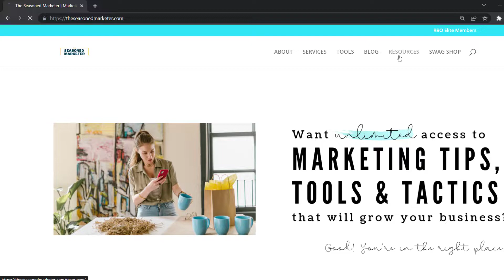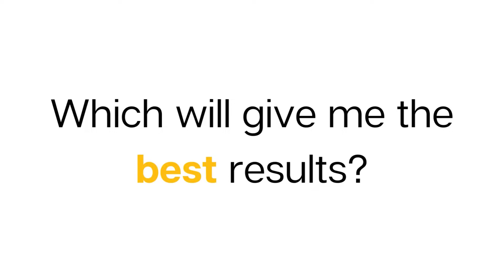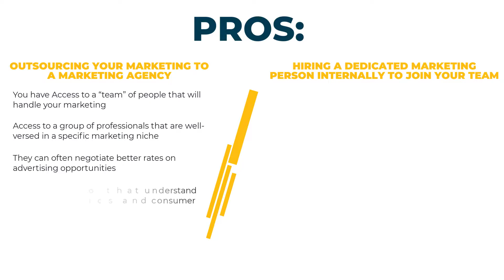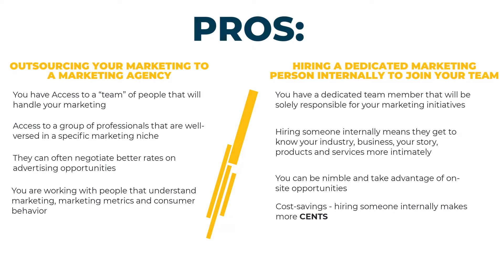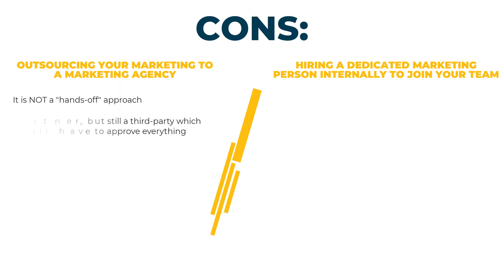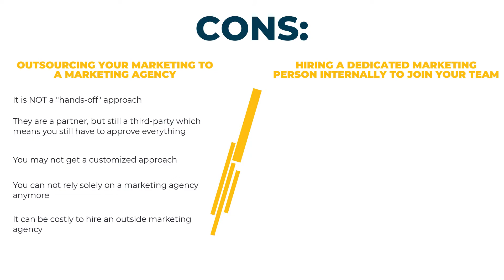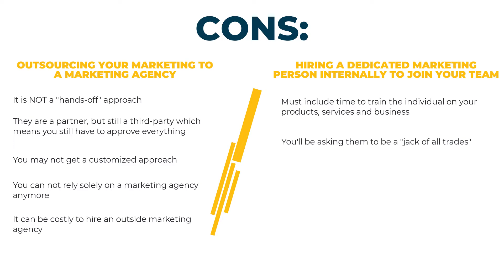Pros & Cons of Outsourcing to a Marketing Agency vs Hiring In House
If you are a small business owner who is looking for help with managing your marketing - you have likely considered either outsourcing your marketing to a marketing agency or hiring a team member to keep your marketing in-house.

Watch this video to learn more about the PROS and CONS of each option and ultimately what my personal recommendation is as a professional executive director of marketing.

Want weekly marketing tips and strategies delivered to your inbox? Join our *FREE* RBO (Resourceful Business Owner) Community:

⟡ To create awesome posts, videos and any other graphic design needs

𝘛𝘩𝘪𝘴 𝘩𝘦𝘭𝘱𝘴 𝘴𝘶𝘱𝘱𝘰𝘳𝘵 𝘵𝘩𝘦 𝘧𝘳𝘦𝘦 𝘤𝘰𝘯𝘵𝘦𝘯𝘵 𝘐 𝘰𝘧𝘧𝘦𝘳 𝘵𝘩𝘳𝘰𝘶𝘨𝘩 𝘛𝘩𝘦 𝘚𝘦𝘢𝘴𝘰𝘯𝘦𝘥 𝘔𝘢𝘳𝘬𝘦𝘵𝘦𝘳 𝘢𝘯𝘥 𝘢𝘭𝘭𝘰𝘸𝘴 𝘮𝘦 𝘵𝘰 𝘤𝘰𝘯𝘵𝘪𝘯𝘶𝘦 𝘵𝘰 𝘤𝘳𝘦𝘢𝘵𝘦 𝘮𝘰𝘳𝘦 𝘧𝘳𝘦𝘦 𝘤𝘰𝘯𝘵𝘦𝘯𝘵 𝘧𝘰𝘳 𝘺𝘰𝘶. 𝘐 𝘰𝘯𝘭𝘺 𝘳𝘦𝘤𝘰𝘮𝘮𝘦𝘯𝘥 𝘱𝘳𝘰𝘥𝘶𝘤𝘵𝘴 𝘵𝘩𝘢𝘵 𝘐 𝘱𝘦𝘳𝘴𝘰𝘯𝘢𝘭𝘭𝘺 𝘶𝘴𝘦 𝘢𝘯𝘥 𝘭𝘰𝘷𝘦. 𝘛𝘩𝘢𝘯𝘬 𝘺𝘰𝘶 𝘧𝘰𝘳 𝘵𝘩𝘦 𝘴𝘶𝘱𝘱𝘰𝘳𝘵!⁣⁣⁣⁣⁣